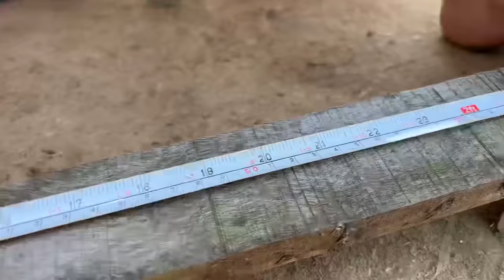Primitive Technology Mud House For Hens | Free Range Chicken Farming | Desi Murgh Farming in Village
Primitive Technology Mud House For Hens | Free Range Chicken Farming | Desi Murgh Farming in Village | Mubashir Saddique | Village Food Secrets